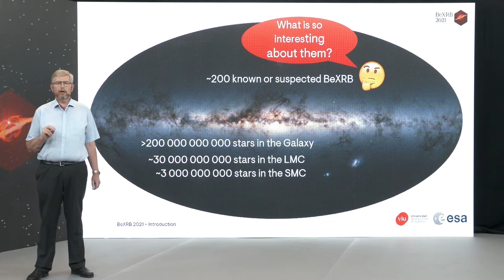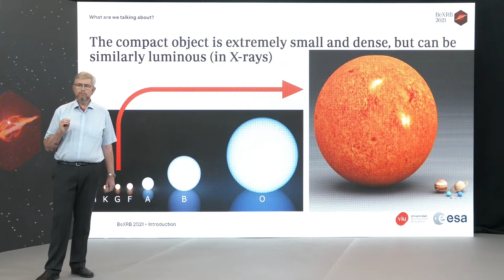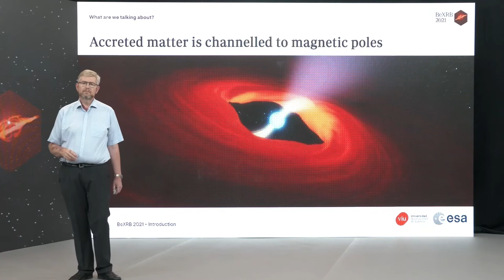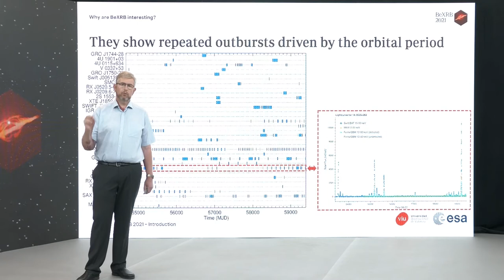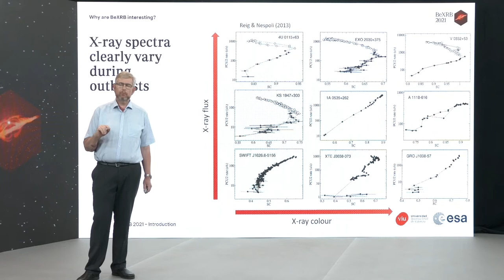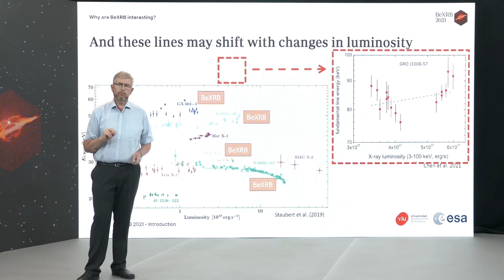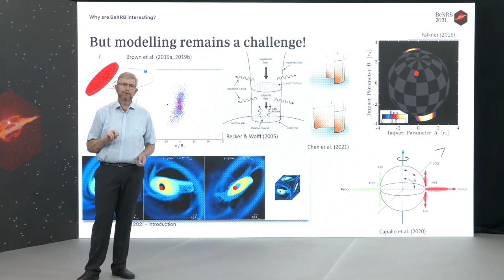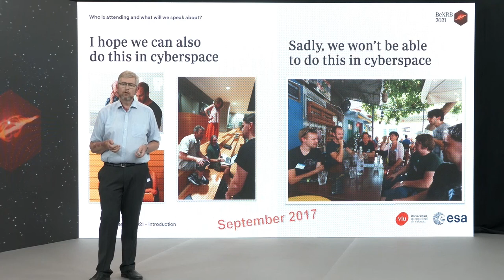BeXRB 2021 | Congress Opening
"The fourth online edition of BeXRB is here! This online conference and workshop, organised by VIU in collaboration with the European Space Agency (ESA), is dedicated to the study, exchange and dissemination of knowledge related to BeXRBs.

BeXRBs (Be x-ray Binary Systems) are fascinating objects: they are composed of a Be star and a neutron star; or a Be star and a black hole, both orbiting around each other.

In this talk, astronomer Peter Kretschmar tells us about the latest discoveries about these objects and the study methodology used to try to understand the various elements that make up our universe.

Don't miss all the news from VIU!